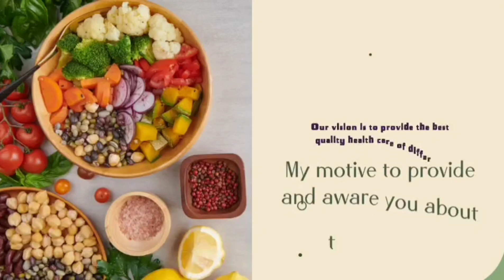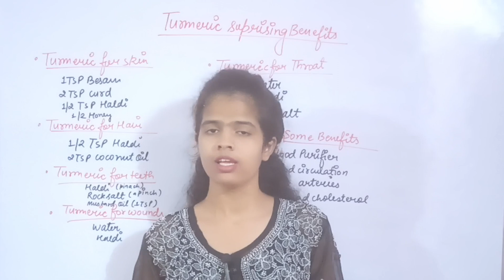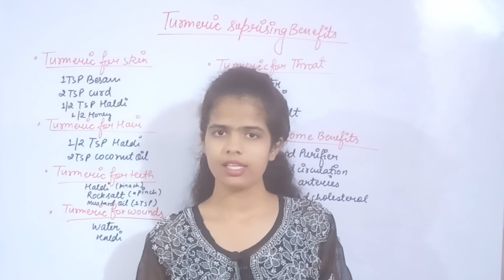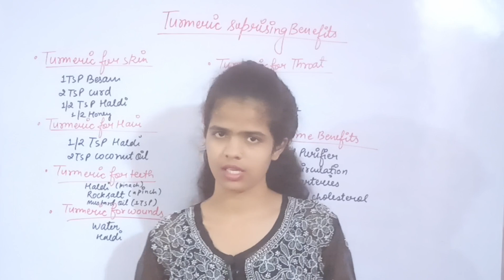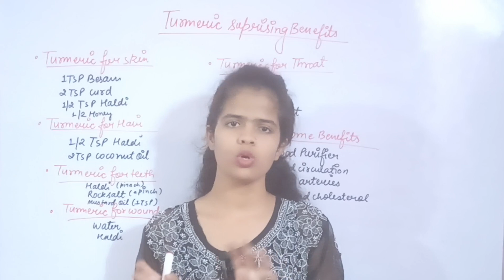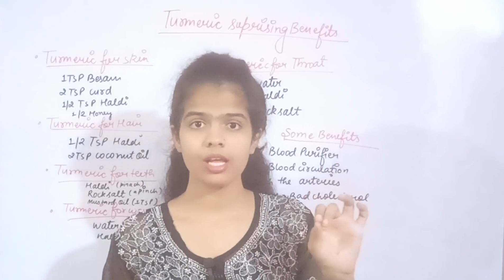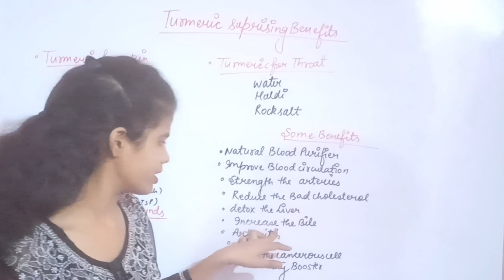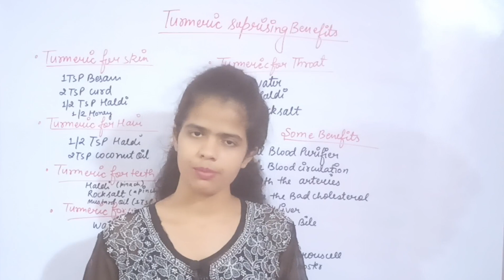Suprising Benifits Of Turmeric |हल्दी को ऐसे इस्तेमाल करेंगे तो चेहरा चमक सा उठेगा|AanshiHealthtips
हल्दी खाने के फायदे,कच्ची हल्दी के फायदे,हल्दी के फायदे,भुनी हल्दी खाने के फायदे,घी और हल्दी खाने के फायदे,हल्दी और घी खाने के फायदे,भुनी हुई हल्दी खाने के फायदे,हल्दी खाने के फायदे और नुकसान,हल्दी और गुड़ खाने के फायदे,रोज एक चम्मच हल्दी खाने के फायदे,दही में हल्दी मिलाकर खाने के फायदे,भुनी हुई हल्दी खाने के नुकसान और फायदे,सुबह खाली पेट हल्दी और काली मिर्च खाने के फायदे,हल्दी पानी पीने के फायदे,हल्दी शहद के फायदे,खाली पेट हल्दी पानी पीने के फायदे

चेहरे पर हल्दी लगाने के नुकसान,चेहरे पर कच्ची हल्दी कैसे लगाये,चेहरे पर घी और हल्दी कैसे लगाएं,सर्दी में चेहरे पर हल्दी लगाने से क्या होता है,सर्दी में चेहरे पर हल्दी लगाने के नुकसान,चेहरे पर हल्दी लगाने के फायदे,चेहरे पर हल्दी लगाने से क्या होता है,चेहरे पर घी और हल्दी लगाने के फायदे,चेहरे पर आटा और हल्दी का उबटन लगाने के फायदे,चेहरे पर कच्ची हल्दी लगाने के फायदे,चेहरे पर कच्ची हल्दी लगाने के नुकसान,सर्दी में चेहरे पर हल्दी लगाना चाहिए या नहीं